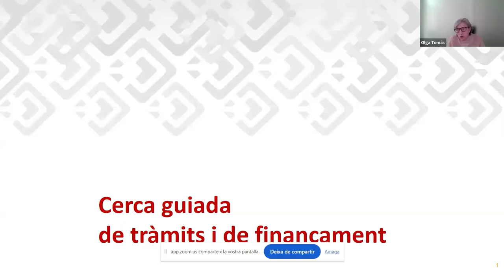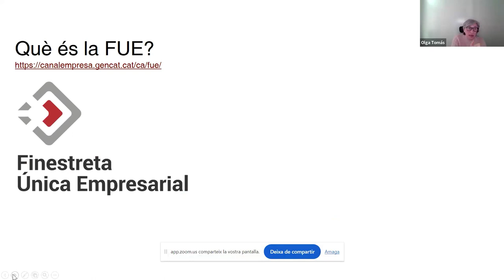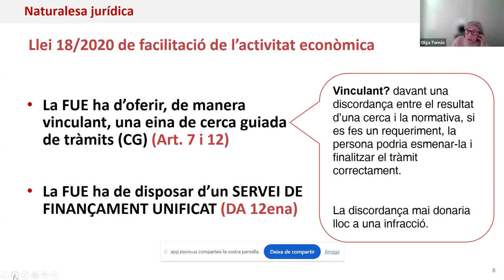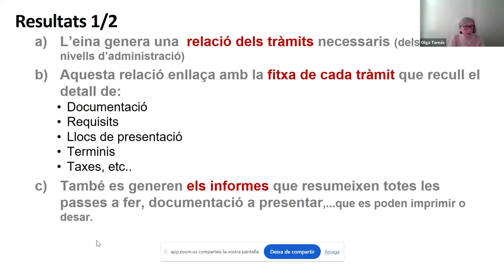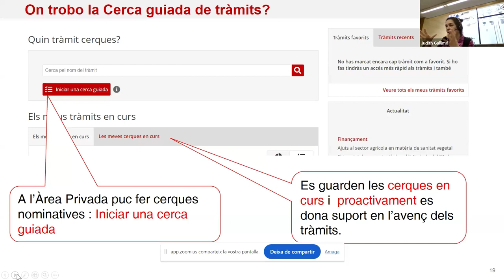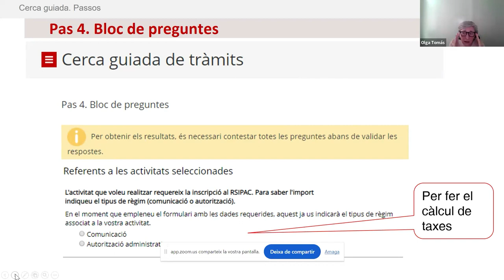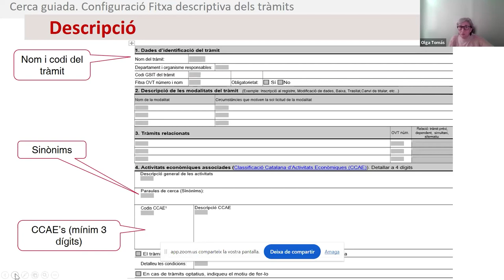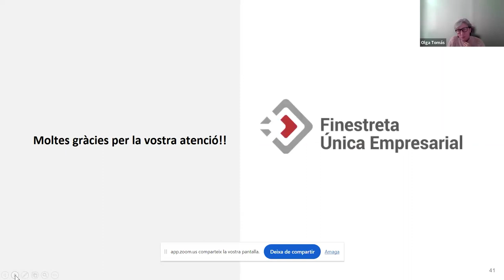Jornada sobre la Cerca guiada de tràmits i Cerca guiada de finançament (22/02/2024)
PRESENTACIÓ
Aquest curs pretén donar a conèixer la cerca guiada de tràmits d'activitat econòmica i en concret:
- el marc normatiu que la regula com un dels instruments facilitador de l'activitat econòmica
- com és el servei que s'ofereix a les empreses, professionals i persones autònomes
- implicacions per a les unitats i administracions responsables de tràmits d'activitat econòmica
- estat de la implantació de la cerca guiada en relació amb els tràmits implantats a la FUE (Finestreta Única Empresarial)

OBJECTIUS
- Assolir el coneixement d'aquest servei o instrument adreçat a les empreses per tal que les unitats tinguin formació per, o bé desenvolupar el rol que els correspon en la implantació de la cerca guiada de tràmits o bé puguin ser prescriptores d'aquest servei davant les empreses dels seus àmbits d'actuació.
- Resoldre els dubtes i actualitzar l'estat d'implantació de la cerca guiada de tràmits.

PROGRAMA
Presentació de la Cerca guiada de tràmits
. Marc normatiu
. Funcionament de l'eina
. Protocol per actualitzar la informació
Presentació del Servei de finançament unificat
. Marc normatiu
. Funcionament de l'eina
Properes passes

PROFESSORAT
Olga Tomàs
Gestora de tràmits a l'Oficina de Gestió Empresarial